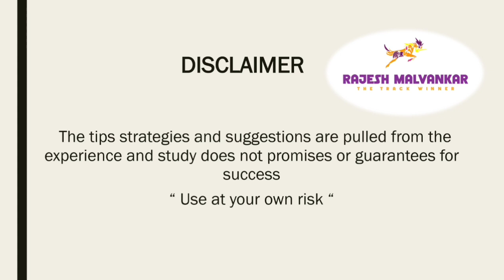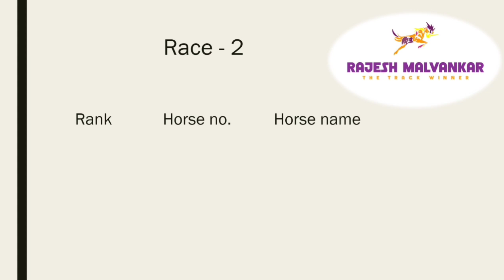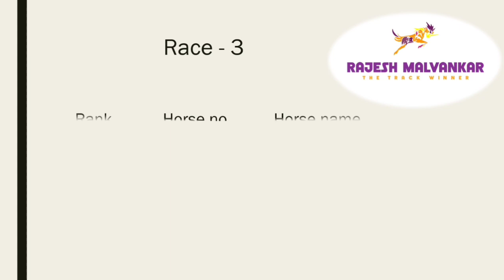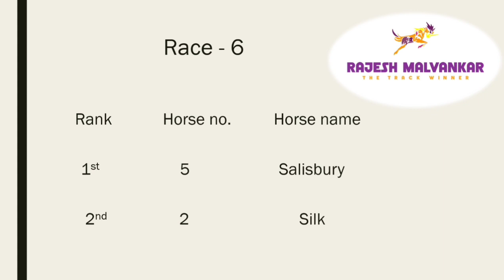Hyderabad Race Selection Date - 27/02/2022